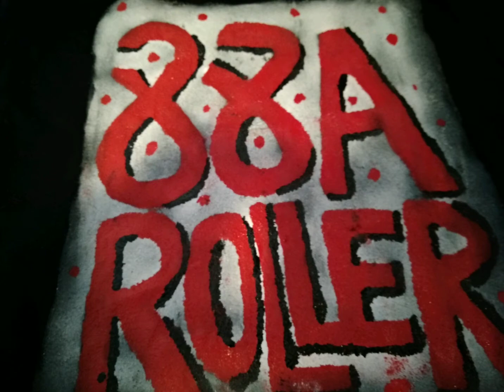Quien dice que hace frío, que forma de sudar.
Skatepark